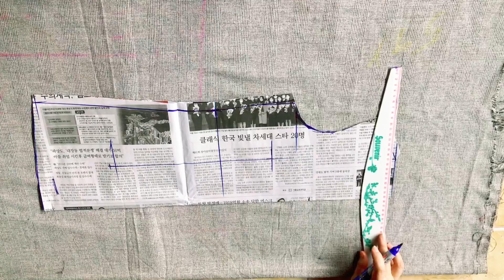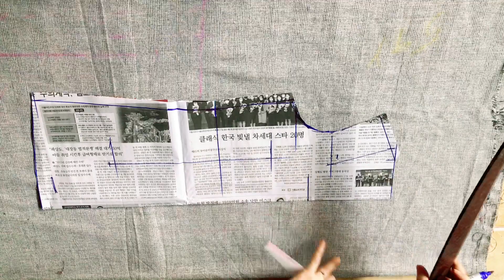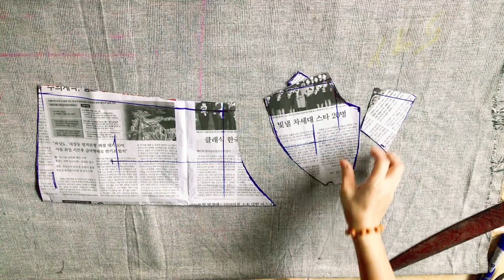Đồ Bộ Mặc Nhà /Kiểu Đồ Bộ Tuổi Trung Niên/Cắt May Cổ Vuông Tim Dún Ngực/@KimVang79 #170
Kiểu Đồ Bộ Mặc Nhà/Dạy Cắt May /Dạy Cắt May Cho Người Mới Bắt Đầu/Đồ Bộ Đẹp/Đồ Bộ Nữ Vải Thun Đồ Bộ Lộng Ghép Sang Trọng/@KimVang79 #170